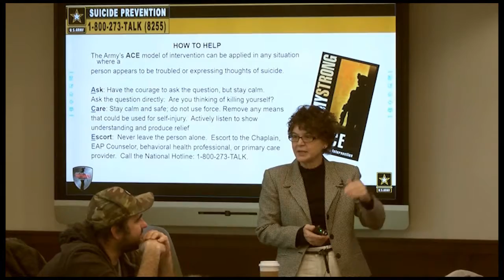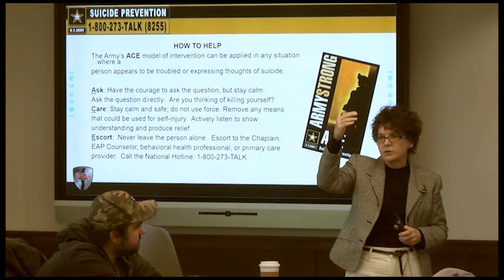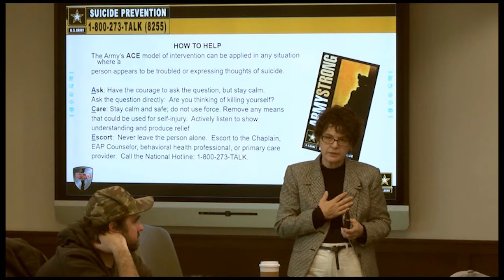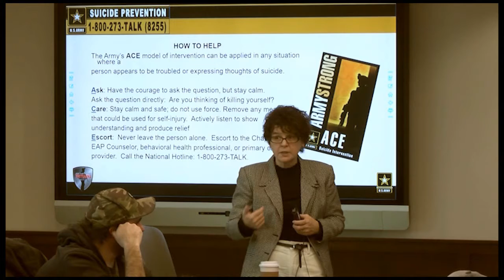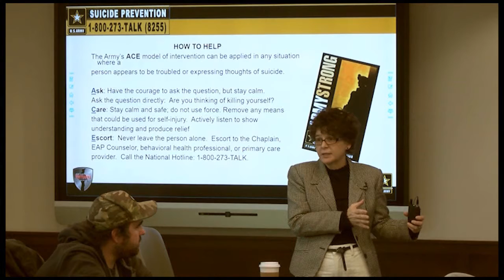SHARP Training Eva Granville 2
Credit: Thomas Robbins | Date Taken: 02/24/2020
SHARP Training video 4